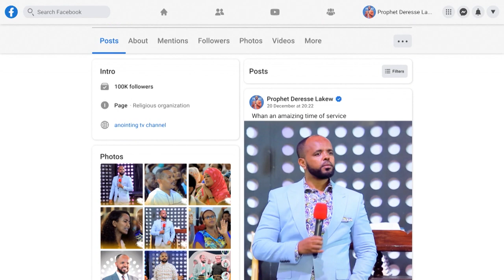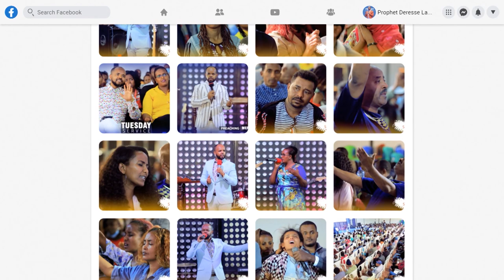የ8 ዓመታት ስቃይ...ጉባኤውን ያስደነቀ ተአምር...||MAN OF GOD PROPHET DERESSE LAKEW